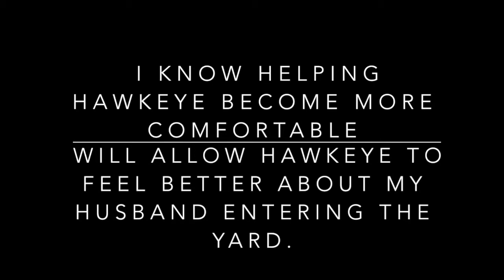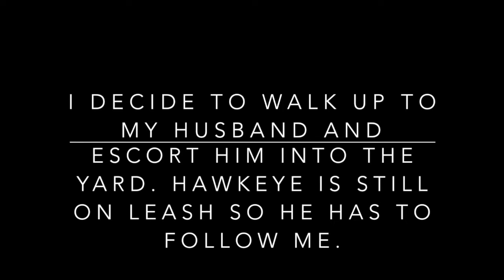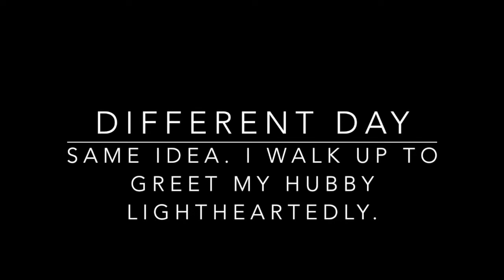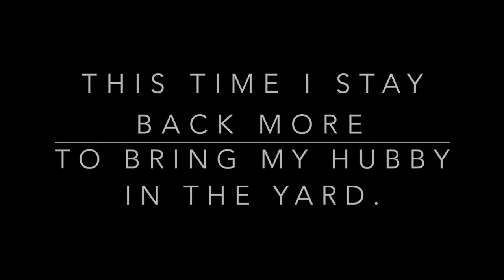Scared dog barking at people entering my yard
Many fearful dogs will bark if a person the dog doesn't trust enters a room or yard. Hawkeye would bark at my husband whenever he would enter the yard.  Hawkeye was scared and was telling me he was not comfortable with my husband.  He would mainly bark, and back up some, or pace back and forth.  He never tried to bite my husband. (If your dog has tried to bite, seek professional help) I needed to guide Hawkeye into knowing my husband was invited by me, and that my husband entering the yard was not threatening, but good for Hawkeye.  I wanted to change Hawkeye's association with my husband. In this video, I tried a few tactics at the beginning of the video, but I was not having as much success as I liked, so I tried something else.  This was not about correcting Hawkeye's behavior because that would cause Hawkeye to think whenever my husband entered the yard, he would be told "no" or other conflict.  What needed up being successful was going to greet my husband and joining him, forming a little pack, while walking around the yard.  Hawkeye gladly followed my lead, since he trusts me already.  I would have to repeat this process with different people to proof it more.